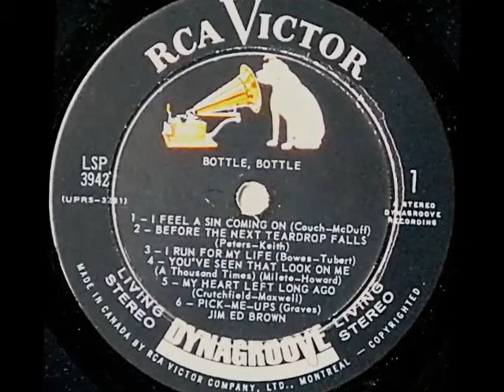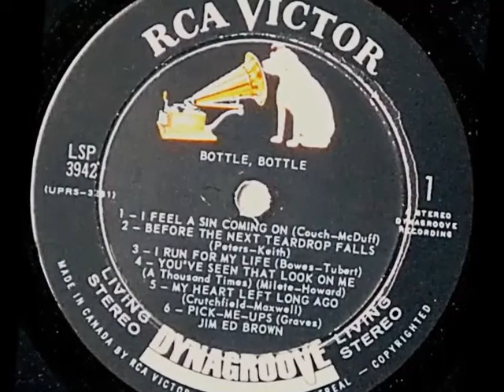Jim Ed Brown -- Pick-Me-Ups